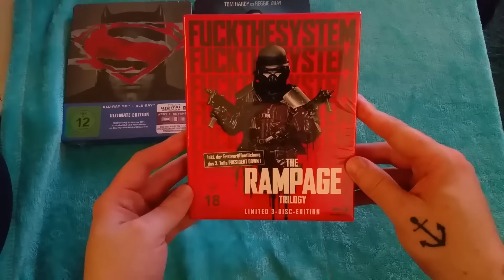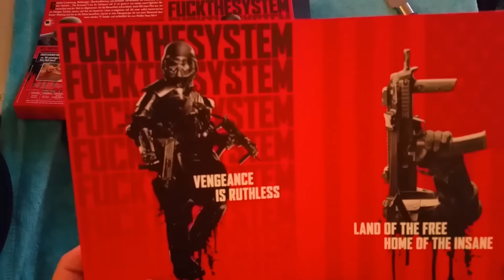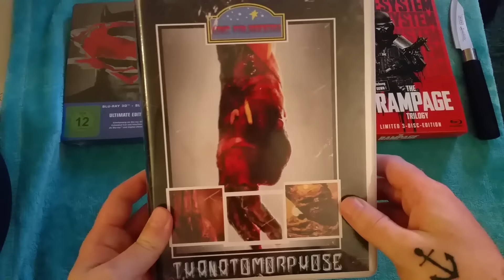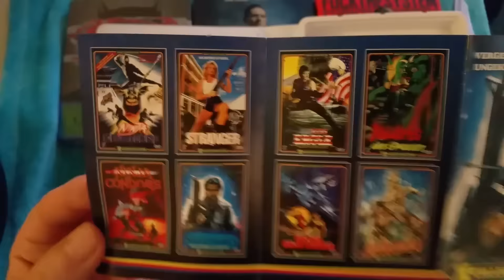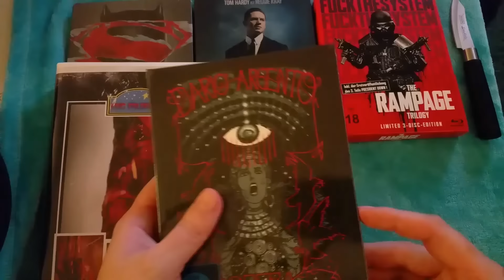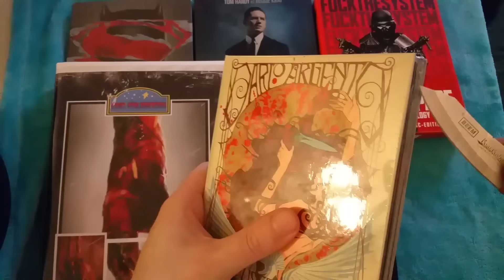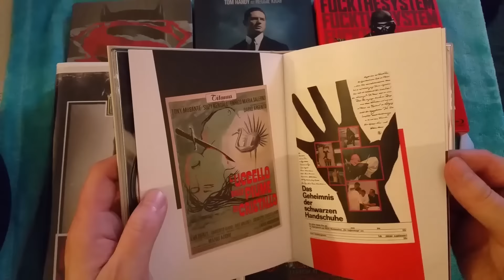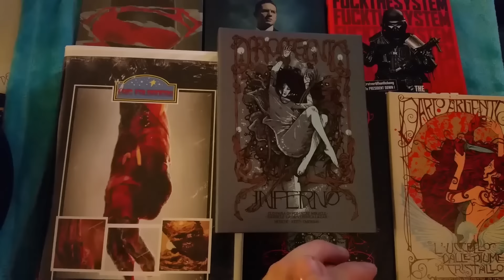Dvd/Blu-ray Update August 2016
Neue Beute aus :

-Media Markt
-Mikes Uncut Store
-Underground Gorellectors Films